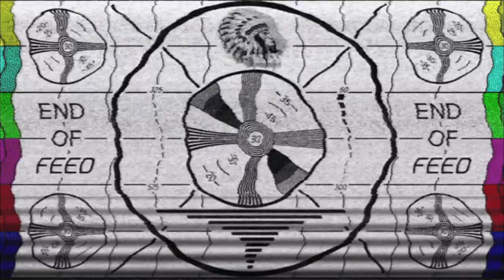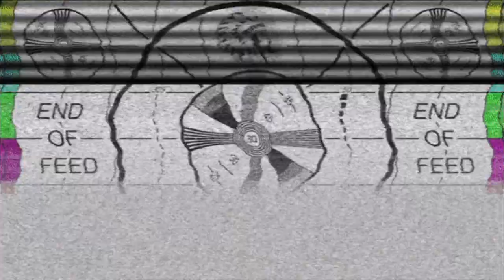The epic Sunday night tomato soup volcano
It's Sunday evening, the sun is setting over a beautiful lake here in Quebec, Canada, and that first promise of cocktails is starting to dance in my head.

Yep, it's a little different than it was growing up. Growing up, Sunday night was always tomato soup and saltines covered with melted cheese (probably Velveeta). Hey, I was kid. I thought it was good. It probably was good. Mom had a way with saltines.

The Ultimate AliƧin Wonderland Tour.
This offer is for a limited time only. Reserve Your Spot Today!